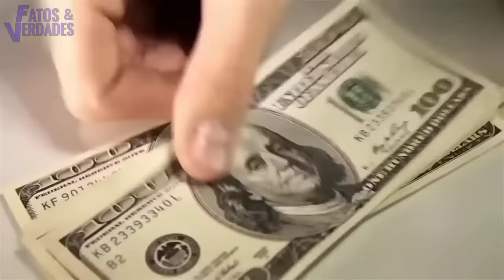VEJA O QUE AS PASTORAS ESTÃO FAZENDO NA IGREJA!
Já foi se o tempo que somente os pastores ocupavam o púlpito para pregar. Agora é o momento das "pastoras" trazer o sermão e confortar os fiéis com a palavra de Deus. O problema é que elas usam e abusam desse cargo considerado por muitos como ‘sagrado”. E elas estão passando dos limites,  usando no altar roupas inapropriadas e bem provocantes.
O Fatos e Verdades aprofundou nesse mundo das "pastoras" e apresenta as mais escandalozas mulheres de Deus causando sensu4lidade na igreja e fazendo os varãos pecar.
Simplesmente chocante!

► Ficha Técnica: ◄
Roteiro : D. R.
Edição: Estúdio Fatos e Verdades